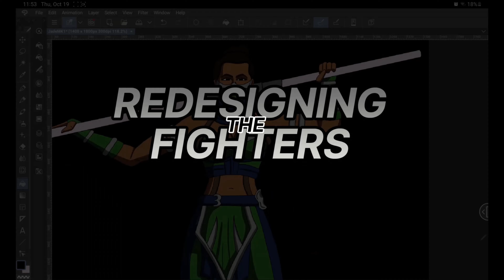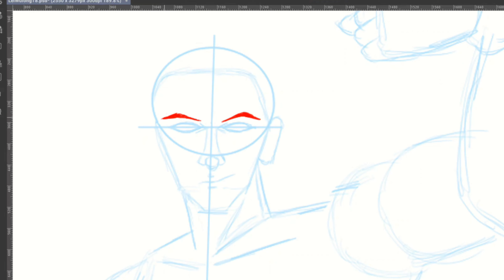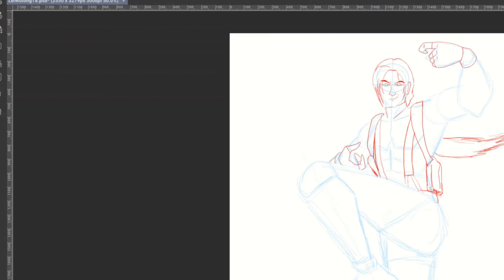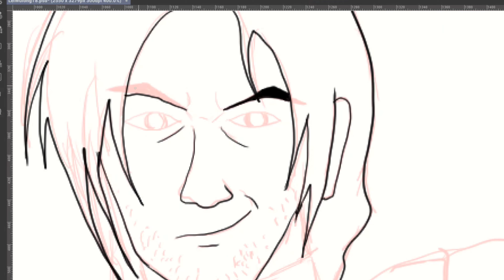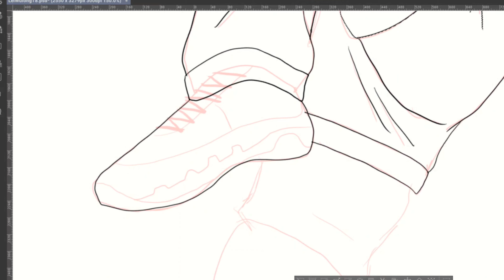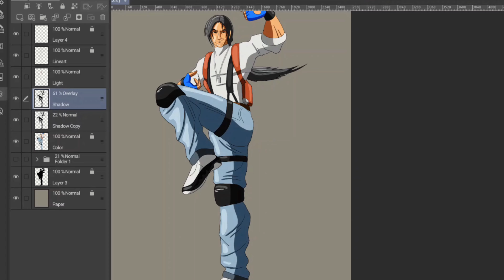Redesigning Lei Wulong For Tekken 8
I have a new design for Lei Wulong. Here's to hoping that he gets a return in Tekken 8. Let me know what you think.

Shoutout to @amalfi5000 for the design idea.